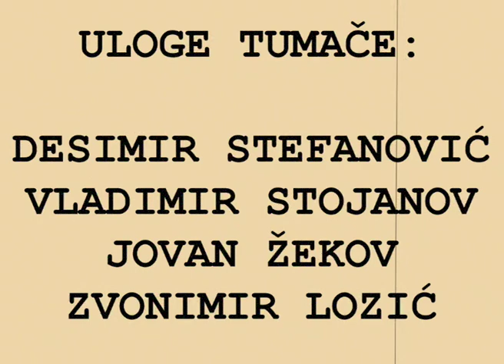Komičari iz Novog Sada, neme burleske (1973) - Comedians from Novi Sad, silent burlesque (1973)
Komičari iz Novog Sada – kratki film nemih burleski iz 1973. godine.
Produkcija: KUD Pozornica dramske umetnosti, u saradnji sa Kino klubom Novi Sad.
Scenario i režija: Mladen Dražetin.
Glume: Desimir Stefanović, Vladimir Stojanov, Jovan Žekov, Zvonimir Lozić, Pera Savić, Jasna Gojević, Radmila Brkić, Mladen Dražetin.
Lokacija: Novi Sad, Vojvodina, Srbija, Jugoslavija.

Komičari iz Novog Sada (English: Comedians from Novi Sad) – short silent burlesque film from 1973.
Production: KUD Drama Art Scene, in cooperation with Kino club Novi Sad.
Written and directed by: Mladen Dražetin.
Acting: Desimir Stefanović, Vladimir Stojanov, Jovan Žekov, Zvonimir Lozić, Pera Savić, Jasna Gojević, Radmila Brkić, Mladen Dražetin.
Location: Novi Sad, Vojvodina, Serbia, Yugoslavia.